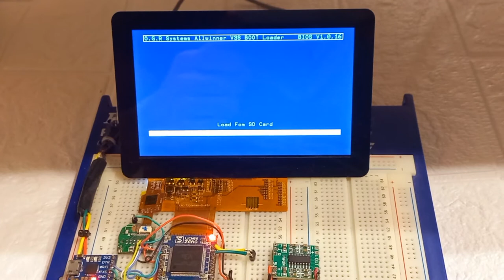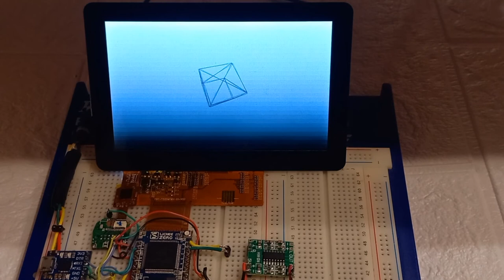Lichee pi zero V3S FreeRTOS 3D Cube Demo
Allwinner V3S Cortex A7 1.2Ghz. Code:Blocks GCC Bare Metal, FreeRTOS. SD card Boot loader starting and load test App from SD.